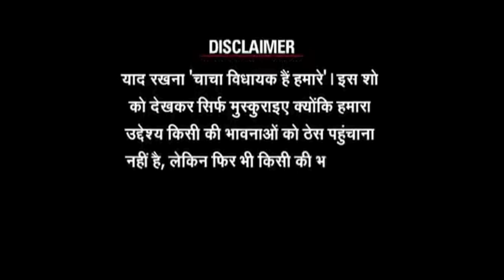Wake Up Beta || Gaurav Puri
Aa Gaye Baap aur Bete ki Ladiya dekhne.Dekhte hai kaun jeetega aur kaun wake up hota hai is Fight me.Don't Underestimate the power of common son.

Written & Performed by:Gaurav Puri
Edited by:Ojas Gupta
Thumbnail by:Sid Patil